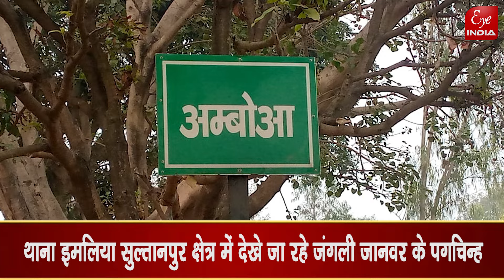Sitapur- जंगली जानवर की मौजूदगी से दहशत में ग्रामीण, गाय के बच्चे को बनाया निवाला !